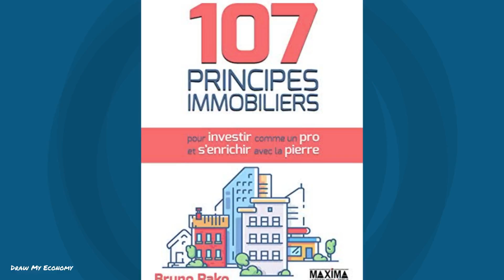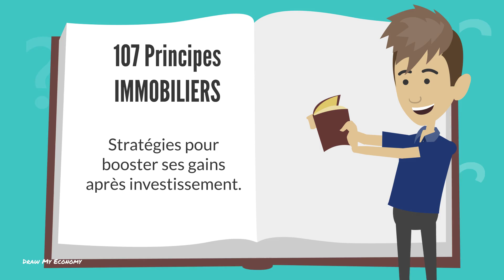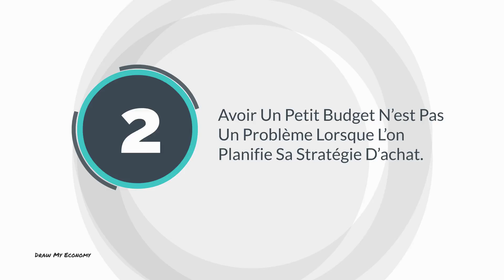107 Principes IMMOBILIERS pour Investir Comme Un Pro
Dans cette vidéo, vous allez connaître toutes les bases pour vous enrichir grâce à votre investissement immobilier. Pour cela, soyez attentif aux 107 Principes IMMOBILIERS. À la fin de cette vidéo, vous saurez comment l’immobilier est régie par des principes économiques et vous en saurez plus sur ces principes. Ainsi, vous parviendrez à cibler les meilleurs investissements qui vous seront rentables à vie.

Livres et sources

Vous pouvez trouver les "107 Principes IMMOBILIERS" gratuitement sur Audible en cliquant
Et sur Kindle en cliquant là

Principaux Thèmes de la vidéo

0:00 107 Principes IMMOBILIERS
0:39 Qui est Bruno Rako ?
1:27 Principes de l’économie immobilière
3:09 Principe de saisonnalité
3:33 4 facteurs de flambée des prix
4:08 Une bonne banque
4:41 Les travaux
5:16 Les locataires
6:51 Méthodes d’entrepreneuriats
8:35 3 points à retenir